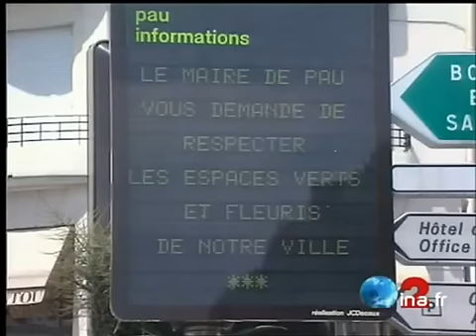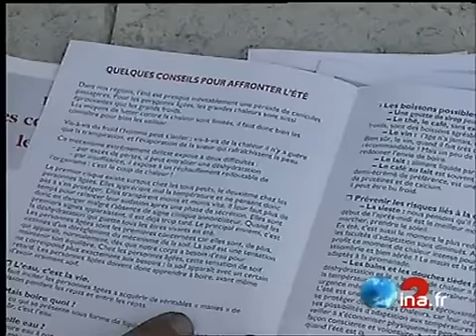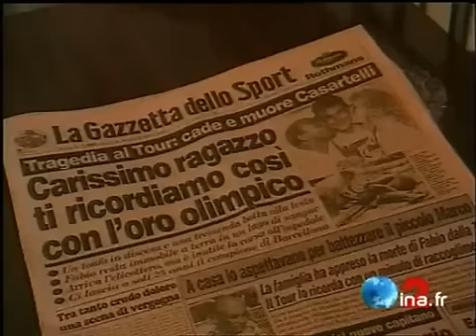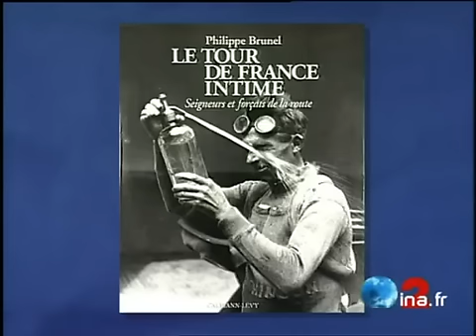JA2 20H : émission du 19 juillet 1995